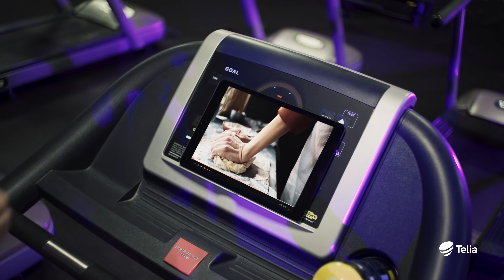Liigume üheskoos julgelt parema poole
Pole vahet, kas soovid end vabalt väljendada, alustada oma äri või anda panuse rohelisema, puhtama ja parema maailma nimel, sest üheskoos liigume alati julgelt parema poole.

Telia